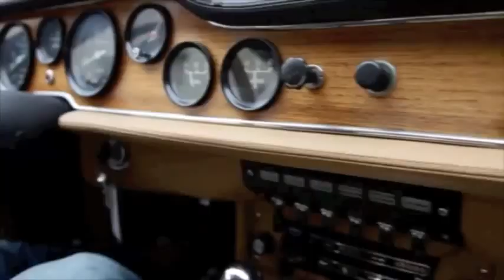Amazing Restored 1965 Iso Grifo GL for Sale #009 of 402, sport cars video, sport cars